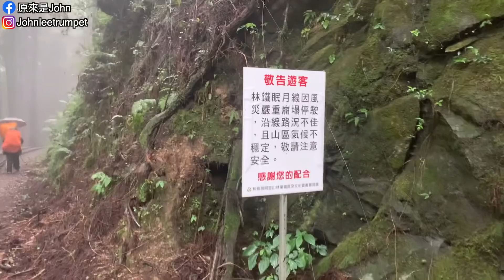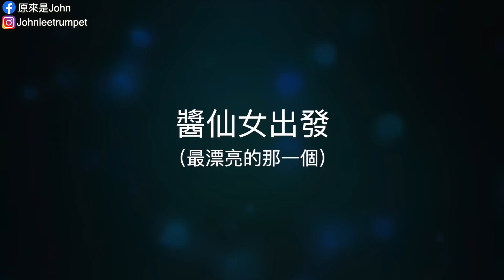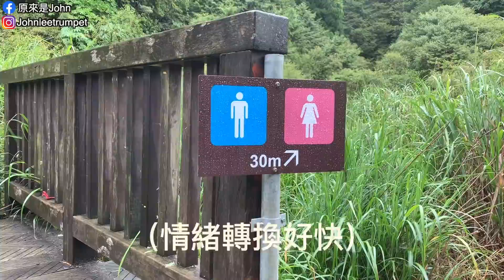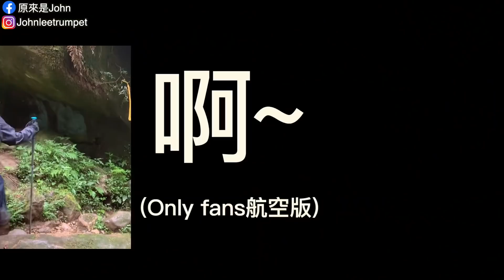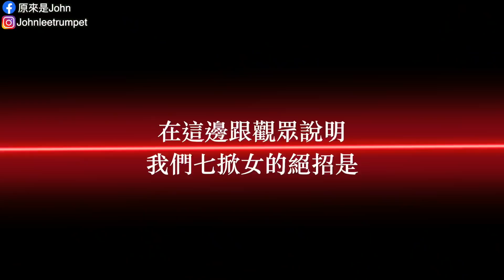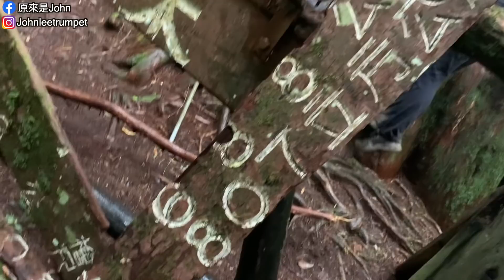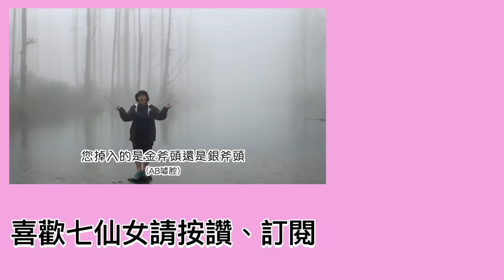你絕對沒看過的阿溪縱走！七仙女降臨水漾森林之超崩潰颱風天登山！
*本影片是2020年八月拍攝*

原本以為我要到我老了才會剪這支影片
因為一共有380個錄影片段
全民一起做防疫 居家隔離
我決定把這支塵封已久的影片拿出來
真的是邊剪邊笑到不行！滿滿的登山回憶
真心希望疫情快點結束 我們才可以再次出遊
再次看到台灣的美